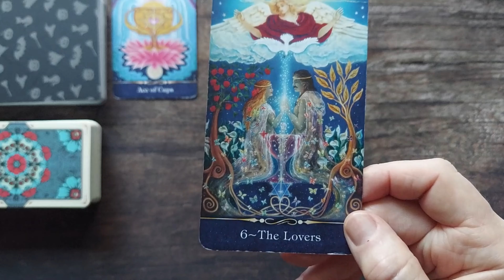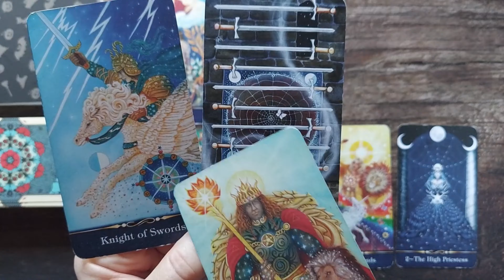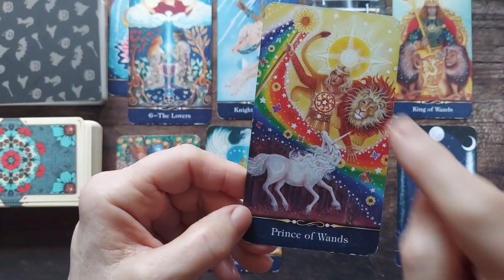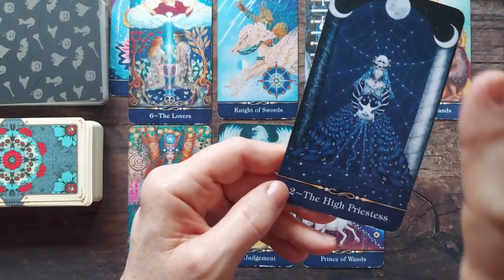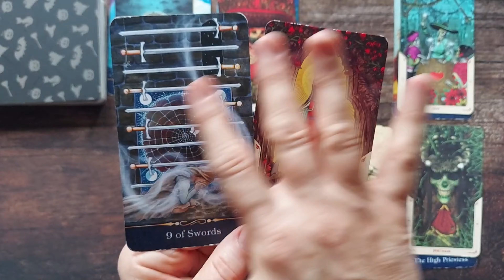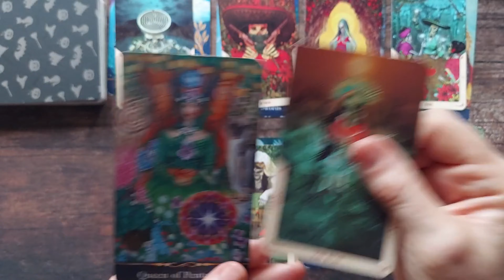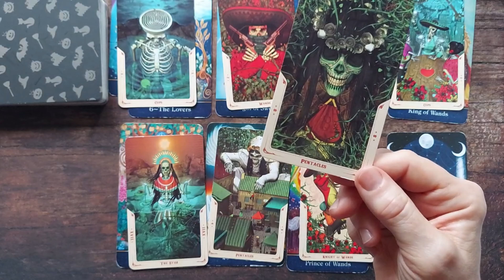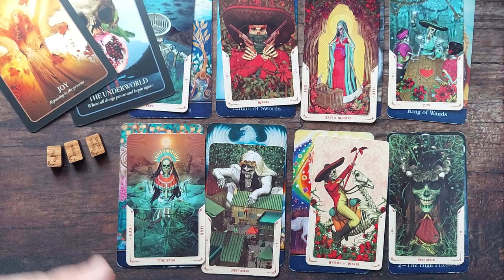☯︎☾☀︎SCORPIO Tarot Reading October 2024 ~ DARK & LIGHT♏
Hey, Scorpio Family!🔮
Welcome to your Tarot and Oracle card reading for whenever you find it! This reading is timeless though I am working in the energy of October 2024.

📿Let me make a healing mala just for you and infuse it with prayers for peace, protection, & prosperity. For meaningful malas handcrafted by me just for you, meet me

❤️Always Remember, you are Loved, Loving, & Lovable, and the Universe wants you to be Happy!

Tarot Blessings, Love & Light!